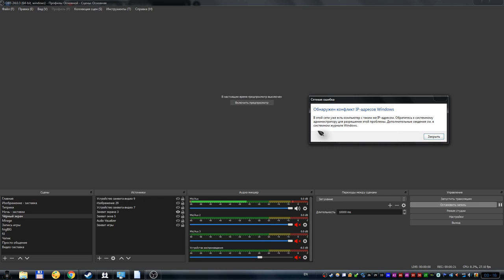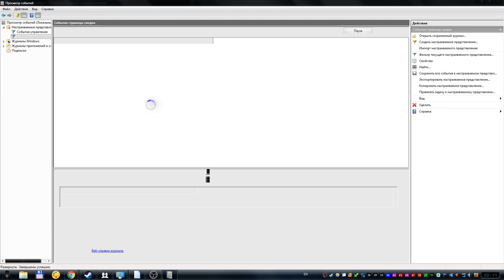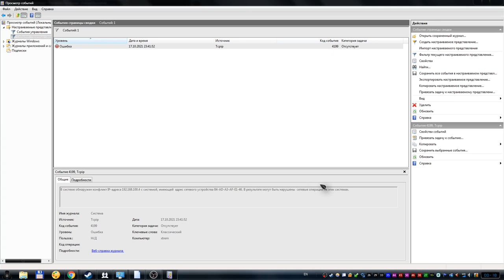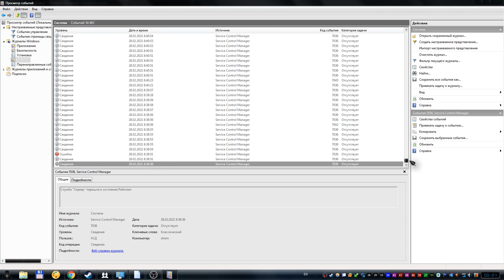Как посмотреть системный журнал в Windows 7?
Сегодня мне понадобилось посмотреть сведения в системном журнале Windows. Я не знал где он находиться, и пришлось его искать. Поэтому я и записал видео, для тех кому тоже понадобиться посмотреть системный журнал. Чтобы вы знали как это сделать.